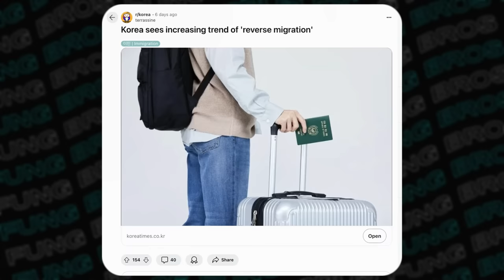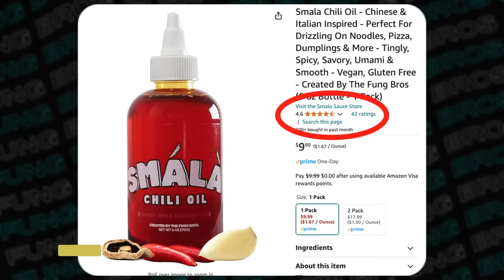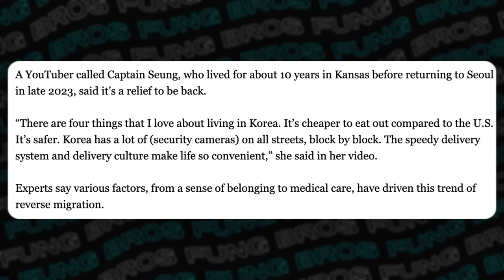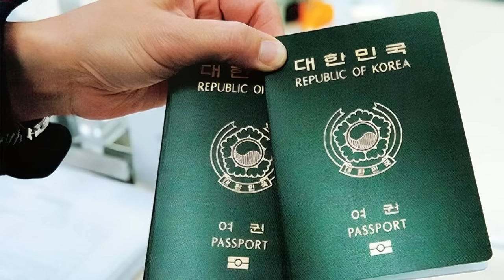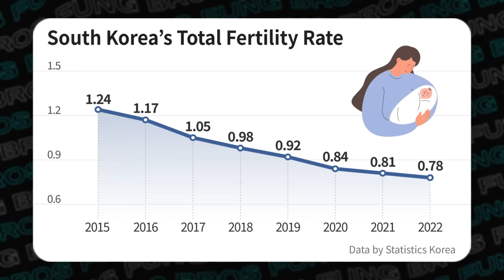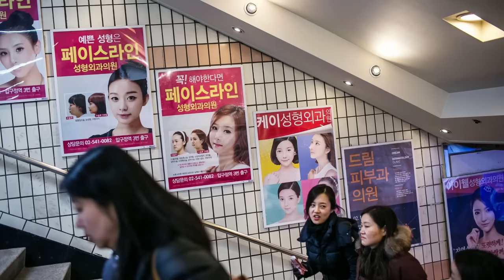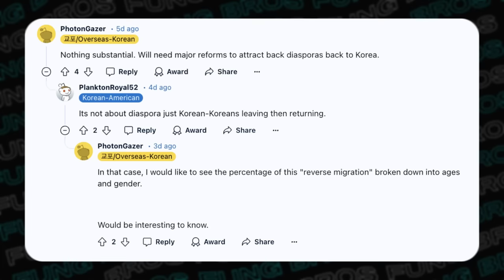Why Koreans Are Moving BACK To S. Korea